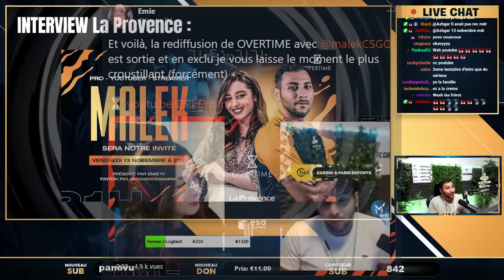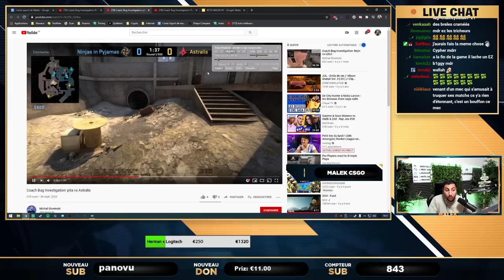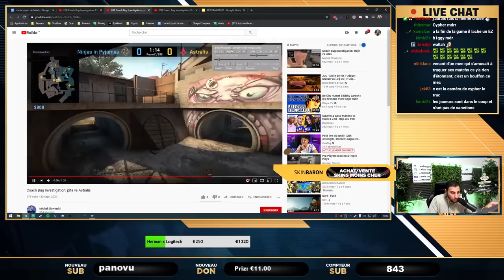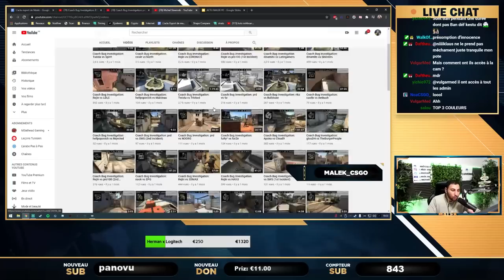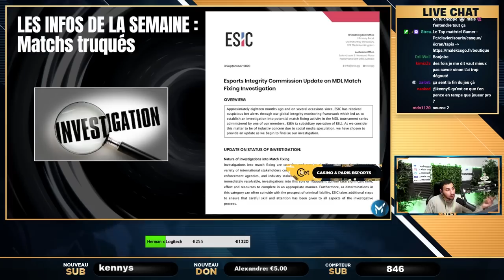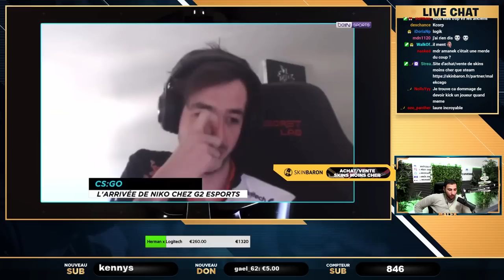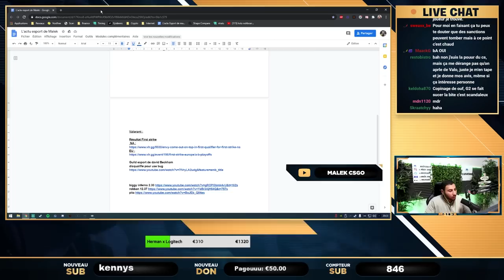Cheat, match truqué, interview kennyS ✅L'ACTU ESPORT #2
Émission esport sur l'actualité csgo et valorant, matchs truqués, les pros cheat, interview kennyS.

00:00 - INTRO
00:29 - Interview La provence
01:04 - Les résultats de la semaine
04:53 - L'info crousti de Malek
07:07 - Actions pépites de la semaine
10:11 - Les infos de la semaine : Coach cheat
23:52 - Les infos de la semaine : Lancement de Astralis Talent
25:05 - Les infos de la semaine : Neymar ban twitch
27:20 - Les infos de la semaine : Matchs truqués
32:32 - Les infos de la semaine : KennyS interview
41:21 - Résultats Valorant : First strike NA et EU
44:22 - Guild esport disqualifié du First strike